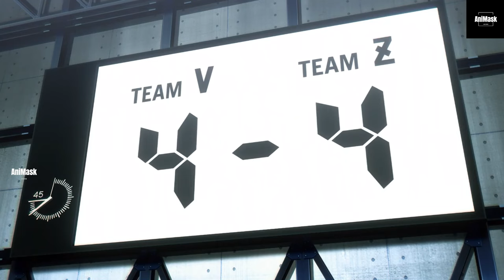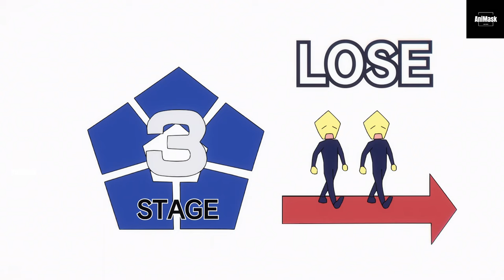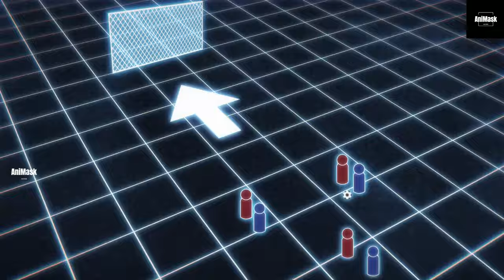အဆင့် ၁ ကစားသမားနဲ့ Isagi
Isagi တို့ဟာ Team V ကို အနိုင်ရပြီးနောက်မှာ ဒုတိယရွေးချယ်ပွဲမှာ Blue Lock ရဲ့အကောင်းဆုံးကစားတွေနဲ့ ကစားရတာကိုတင်ဆက်ထားတာပဲဖြစ်ပါတယ်။